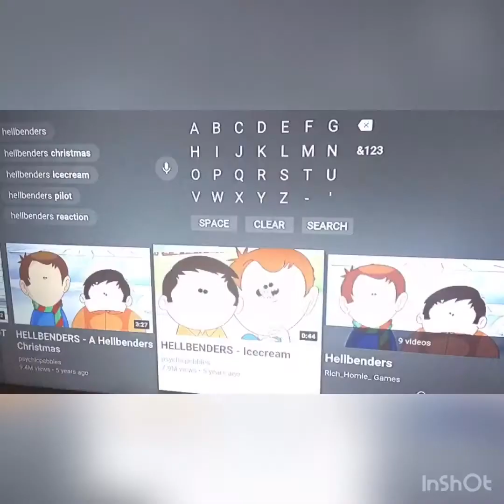Hellbenders reaction edited